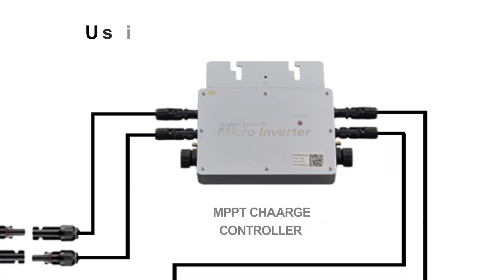allpowers 100W Flexible Monocrystalline💪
Allpowers SF100
🌟The innovative design adapts to curved, uneven surfaces for easy setup.
🌟bends up to 250 degrees, easily adapt the flexible U-shape design to match your RV, boat, tent and maximize solar energy potential.
🌟The advanced monocrystalline solar cells efficiently convert up to 23% of sunlight into free, renewable energy.